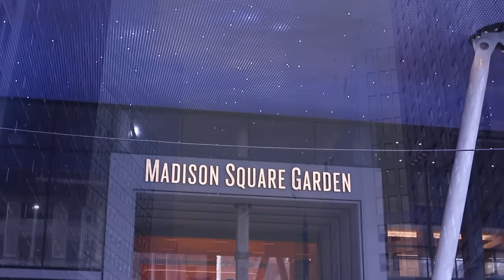OVERTIME - NU JERZEY TWORK TALKS HOW GOING TO JAIL TURNED HIS CAREER AROUND + MORE. THIS GOT REAL🔥